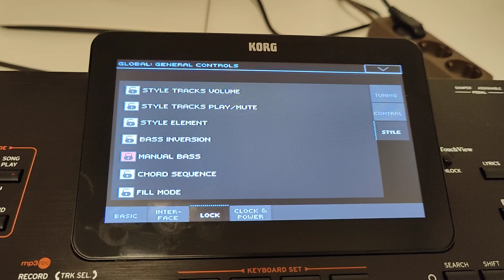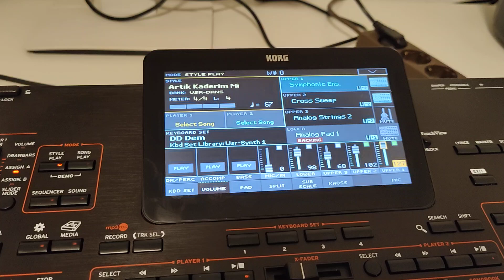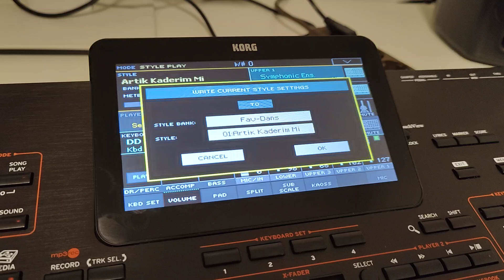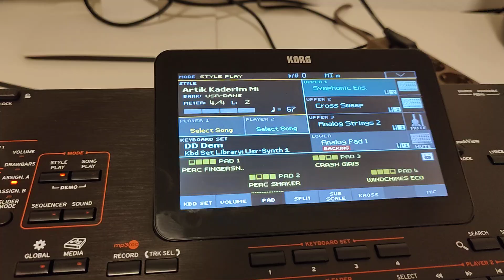Korg PA Modellerinde Variation sabitleme kayıt etmek